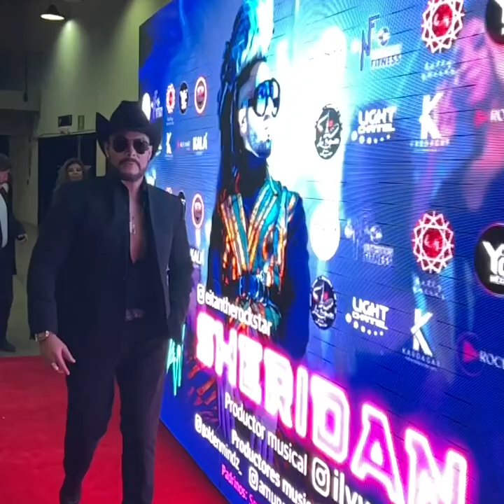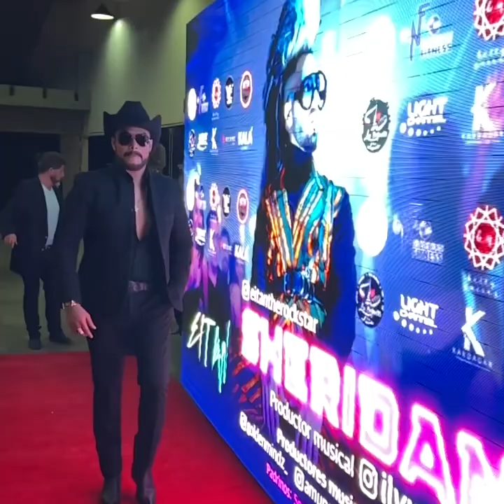Marko Peña- Con Sergio Mayer Padrinos de Honor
Marko Peña Y Sergio Mayer padrinos de honor